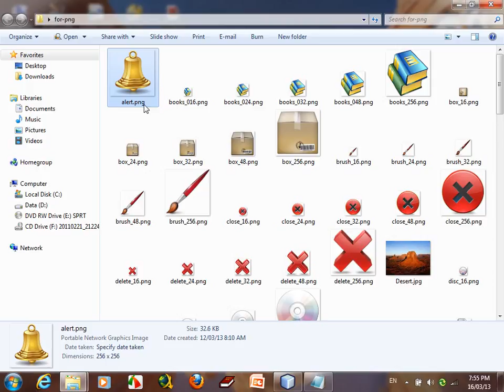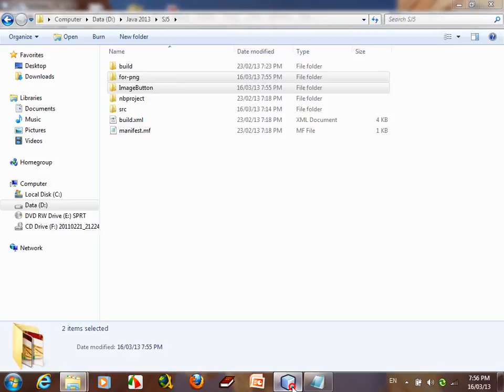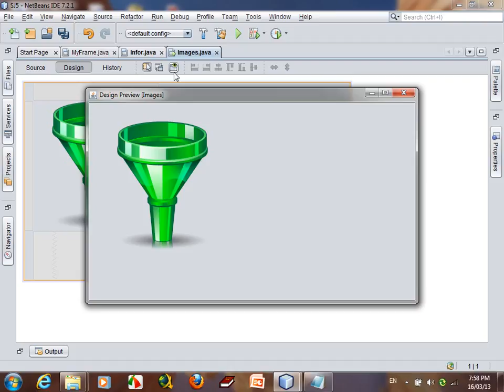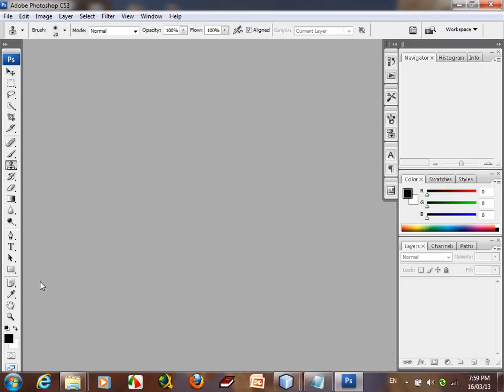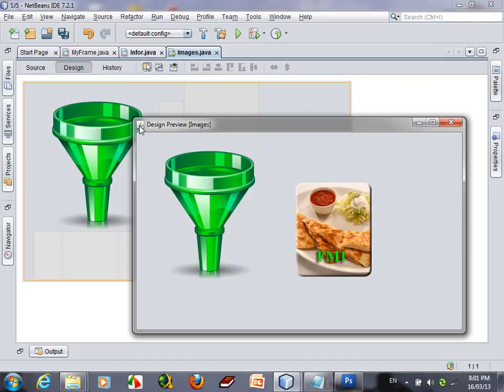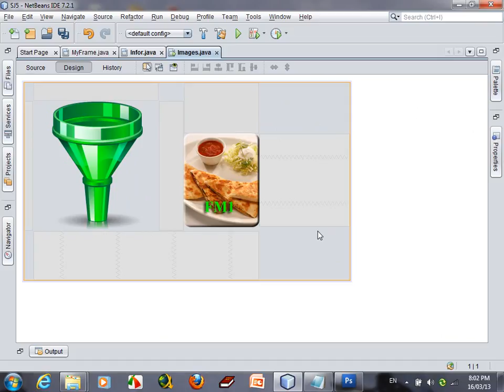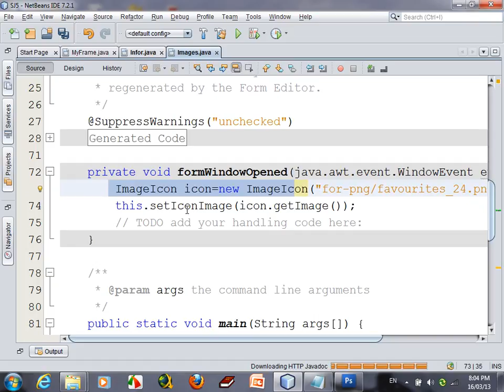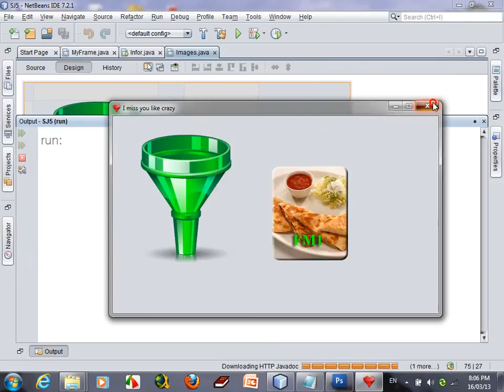How to use Images in JFrames Swing with Java | Add Images In JFrames Using JLabel #10